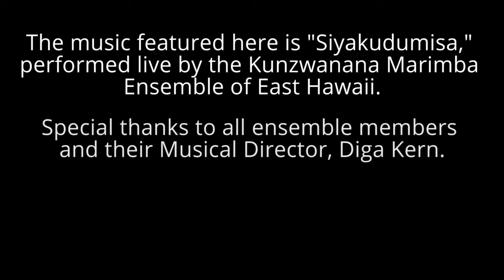Women Invested Interview with Susan Baker of Trillium Asset Management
WOMEN INVESTED - WOMEN ON A MISSION TO CHANGE THE WORLD - To find out more about the series and view the rest of the interviews,